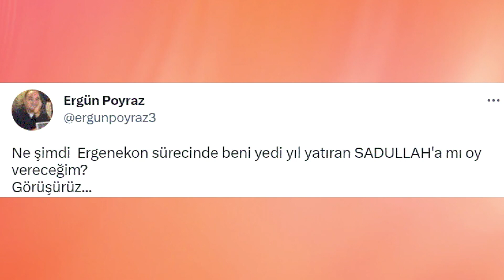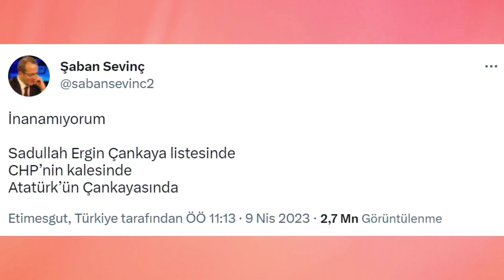Vekil adayı yaptılar, sosyal medya yerinden oynadı.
FETÖ kumpasları döneminin Adalet Bakanı Sadullah Ergin CHP Ankara 1. bölge milletvekili adayı olarak gösterildi.